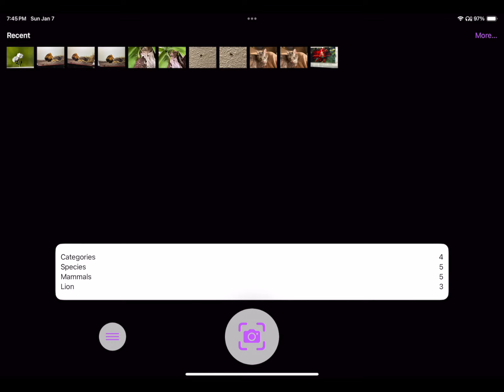We find the oddest things on the internet on our iPad.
Copy & paste images into the iOS app and then pan/zoom to help identify this mystery mushroom found while browsing the internet. AppStore